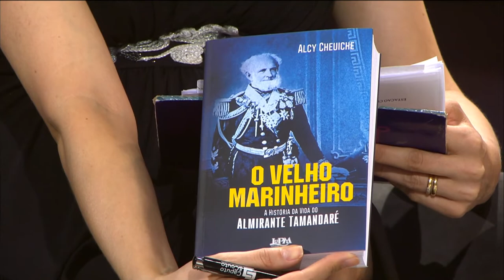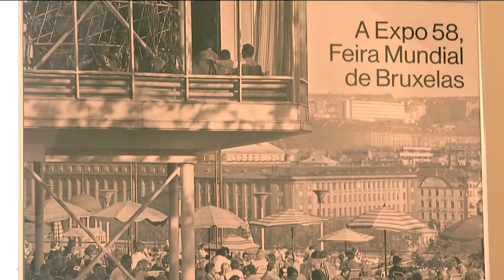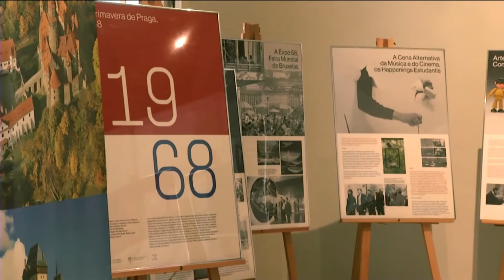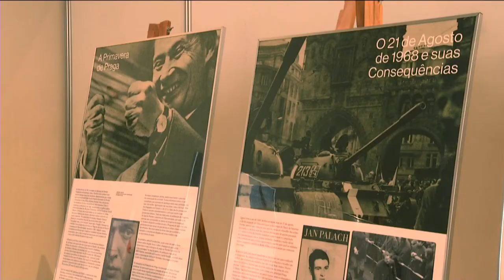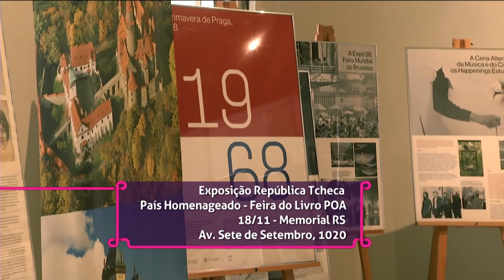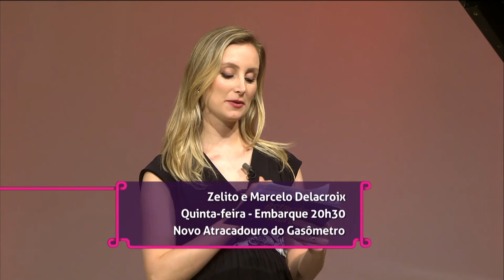Estação Cultura/TVE - 12/11/18